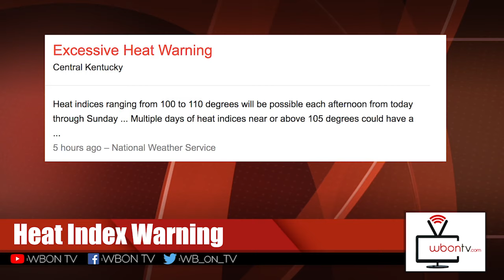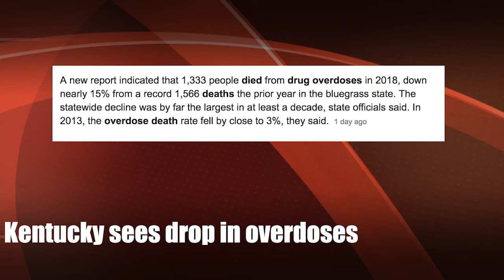Afternoon News Brief 7-19-19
Excessive heat index warning, Puppy recovers after being abandoned in cage,  Pedal with the Police event details, Kentucky sees drop in overdose deaths